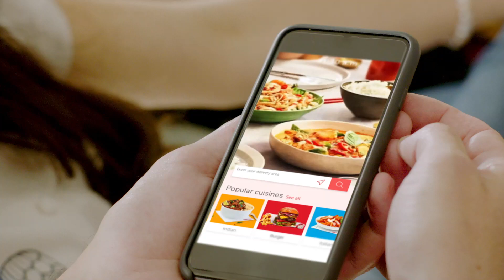When You Can't Meet... Did Somebody Say Just Eat: Virtual Dinner Party with Friends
When you can't meet, Just Eat!

Organise a virtual dinner party with friends this weekend. Don't forget to order dinner from Just Eat to enjoy while you all catch up.